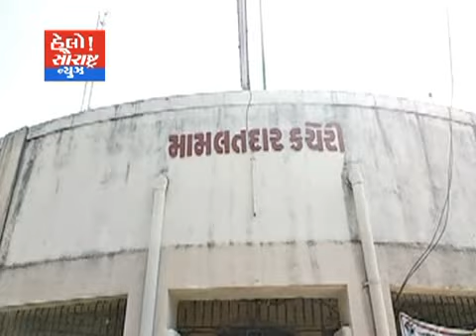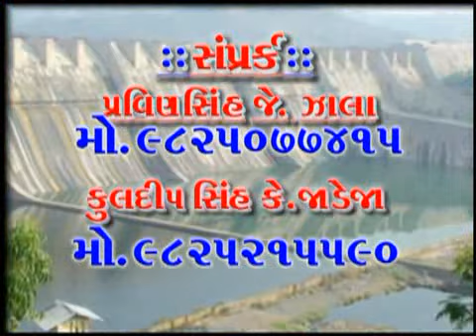ઉપલેટા-પાનેલી સહિતના લોહાણા સમાજ દ્વારા જલારામ જયંતીની જાહેર રજાની માંગ સાથે અપાયું આવેદન